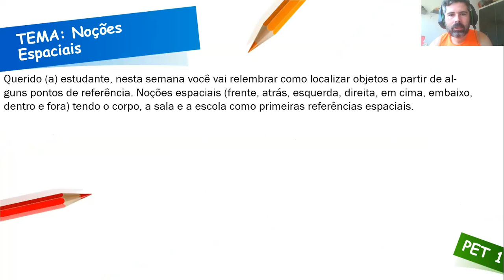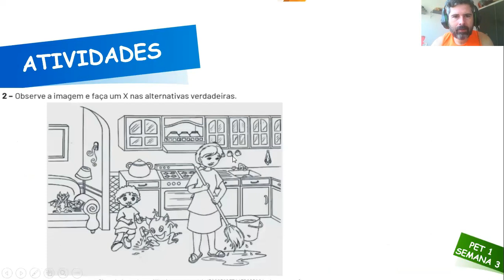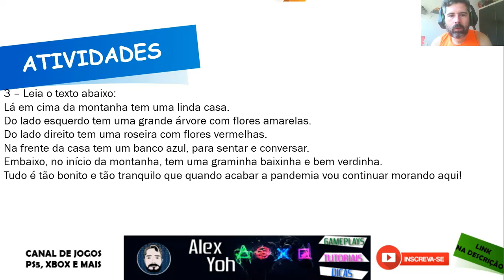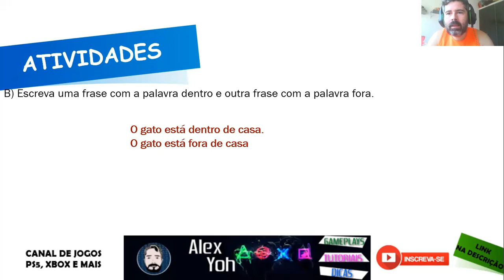Correção PET 1 (2021) - Geografia 2° ano (SEMANA 3) VOLUME 1